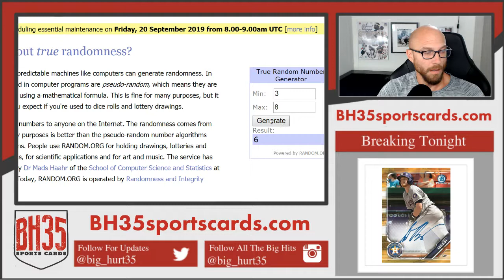Mini Filler for 2019 XR Football #3